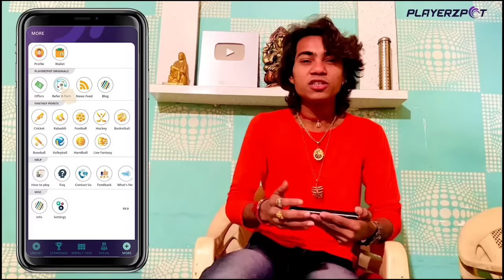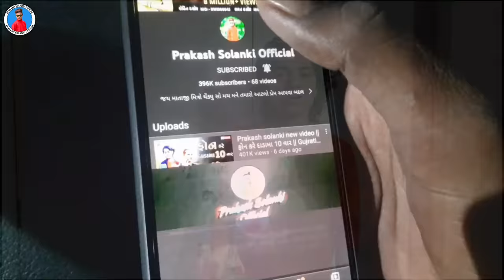Prakash solanki new video || Fon kare dadama 10 var part 2 || Gujrati love story || short movie